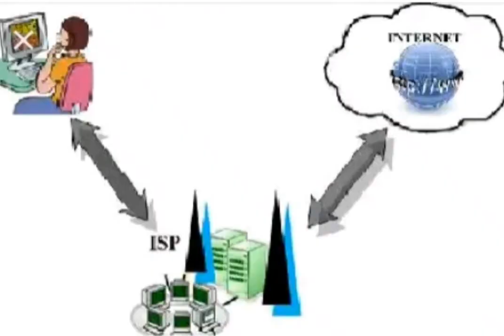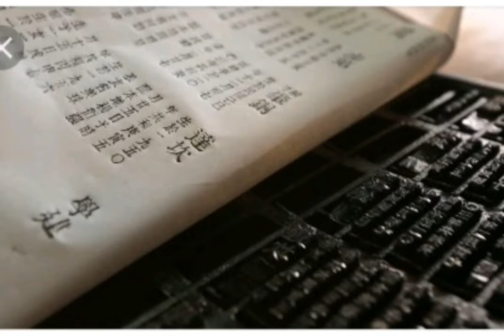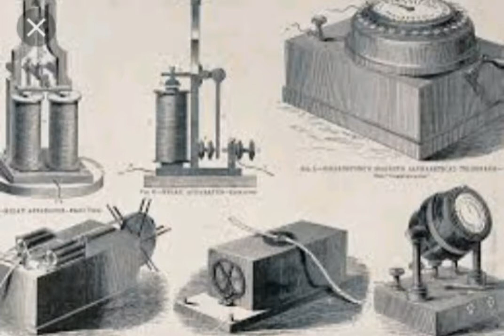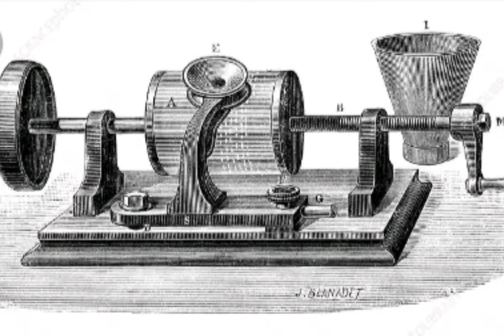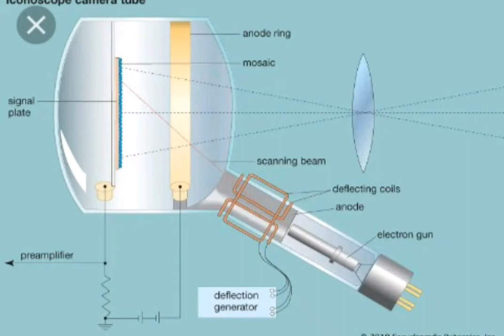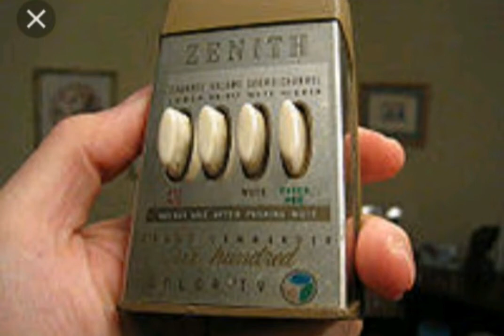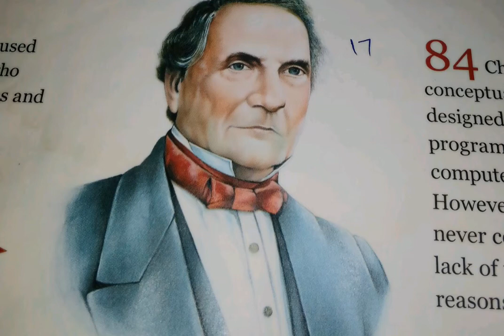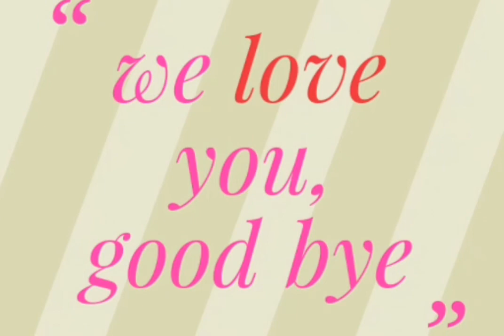Scientist that improve communication and communication technology. Civilization of communication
In today's video,we are going to look at some scientist, that makes life easy with communication.scientist that invented communication technology.what we can use to communicate and method of communication in various ways. thanks to this scientist that makes life easy for us to send and receive messages from far distance and short distance.. you too try to become a great scientist. Don't worry I will release a video on how to become a great scientist and engineer.so we are going to mention the name of the scientist and what they invented.so let get started.